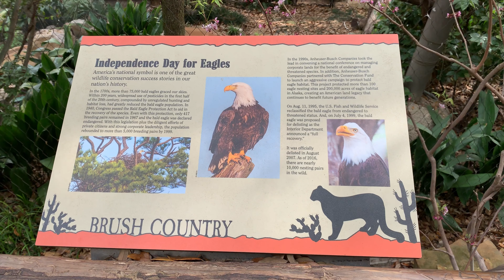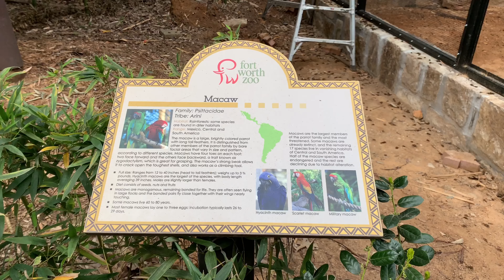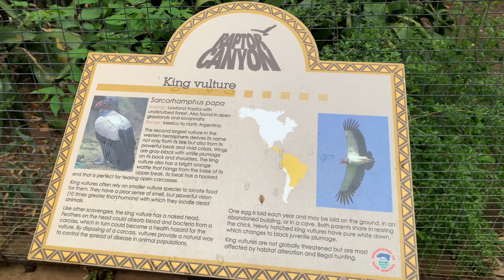Welcome to the Zoo of Fort Worth Texas | Zoo Animals for Children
Welcome to the Zoo fo Forth Worth Texas. It's one of the best Zoo not only in Texas but across whole United States perphaps across the whole world.

When the Fort Worth Zoo opened in 1909, it had one African lion, two bear cubs, an alligator, a coyote, a peacock and a few rabbits. From its opening until 1991, the zoo was owned and operated by the City of Fort Worth. Although the city collected money from the community to purchase new animals, the Zoological society (now the Fort Worth Zoological Association) was formed in 1939 to help raise additional funds.
Monkey Island was built in 1937 with funds from the Works Progress Administration. After being refurbished in 1949, this exhibit became a sea lion pool, and by 1970, it had been converted to house small South American mammals. Storks and cranes were housed in this exhibit in the 1980s, and it was converted once again in the early 1990s to house alligators. It is currently being used as the Parrot Paradise exhibit.
The Herpetarium was completed in the summer of 1960 and was an indoor exhibit measuring 117 by 55 feet (17 m). Boasting the largest exhibit of reptiles and amphibians in the world (with 175 vivaria and about 200 species), the facility also included a zoo hospital and quarantine room. Features such as refrigerated air, operational skylights, temperature controlled water, switch operated emergency alarms, and state-of-the-art service facilities, made the Herpetarium a marvel of technology for its time. Innovative exhibits such as a display of giant snakes with curved non-reflective glass (creating the illusion of an open-fronted exhibit) were especially popular attractions. The main public area included five exhibit halls covering various geographic regions and another area that was devoted exclusively to amphibians. There were also special exhibits teaching the identification of native venomous snakes and treatment for snakebite.
In October 1991, the Fort Worth Zoological Association assumed management of the zoo under a contract with the city. In 1992, the zoo opened the first two of a series of exhibits: World of Primates and Asian Falls. During the rest of the decade, the zoo opened Raptor Canyon, Asian Rhino Ridge, an education center in 1993, a cheetah exhibit in 1994, Flamingo Bay, a Komodo dragon exhibit, Insect City in 1995, Meerkat Mounds in 1997, a new veterinary center in 1998, and Thundering Plains (now closed) in 1999

You will find many Zoo Aminals for childern at Fort Worth Texas Zoo. At times you will see funny kids at the zoo. If you want any zoo video, the best days to visit are weeks days because it's not too crowded. In this video you will see members of Its Family Thing channel going to the zoo on one of fine day in Forth Worth Texas. Again Welcome to the Zoo fo Forth Worth Texas.